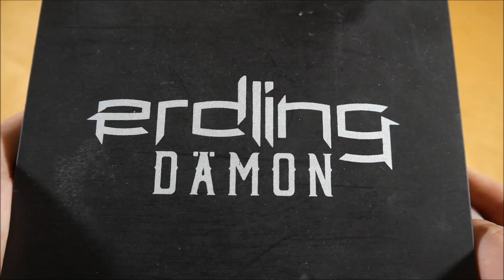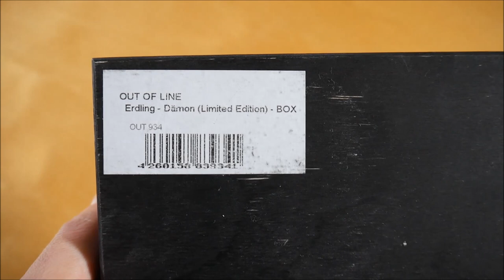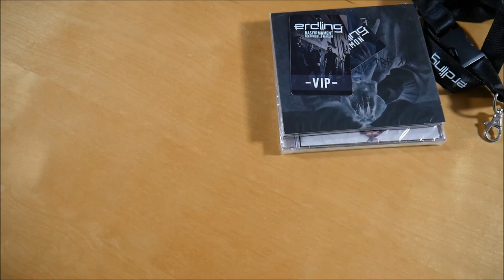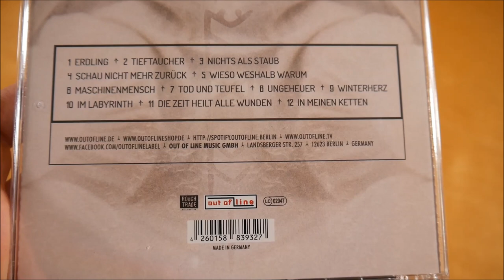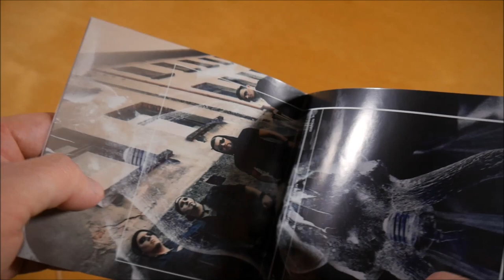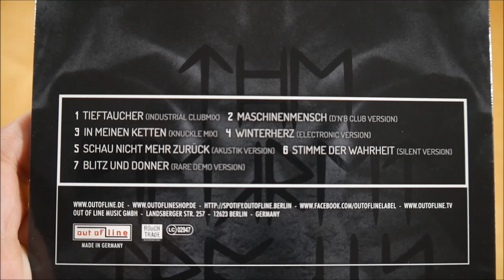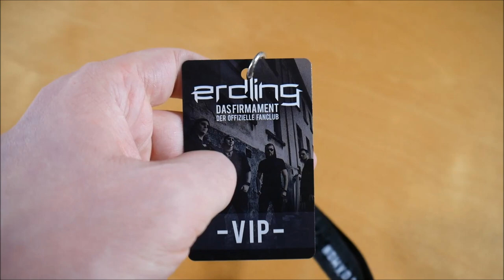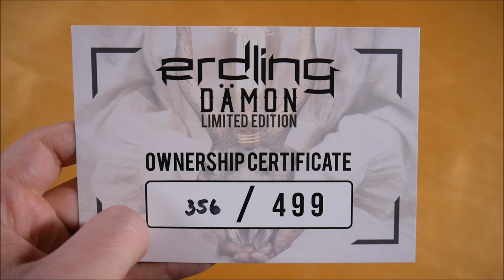Erdling - Dämon Box Unboxing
In diesem Video zeige ich euch die Dämon Box von Erdling.
Weitere Musik von Erdling

✘►ALBUM INFOS
Erdling – Dämon
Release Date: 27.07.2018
Kaufpreis: 32,99  €

Die Dämon Box ist auf 499 Stück limitiert.

Dämon Box Inhalt:
- Album
- Bonus CD (The Secret Tracks)
- Zertifikat
- Schlüsselband
- Anhänger
- Sticker

Dämon Tracklist:
01. Erdling
02. Tieftaucher
03. Nichts als Staub
04. Schau nicht mehr zurück
05. Wieso Weshalb Warum
06. Maschinenmensch
07. Tod und Teufel
08. Ungeheuer
09. Winterherz
10. Im Labyrinth
11. Die Zeit heilt alle Wunden
12. In meinen Ketten

01. Tieftaucher (Industrial Club Mix)
02. Maschinenmensch (DnB Club Version)
03. In meinen Ketten (Knuckle Mix)
04. Winterherz (Electronic Version)
05. Schau nicht mehr zurück (Akustik Version)
06. Stimme der Wahrheit (Silent Version)
07. Blitz und Donner (Rare Demo Version)

Dämon Info:
Das Album von Erdling erschien am 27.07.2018 über Out Of Line.